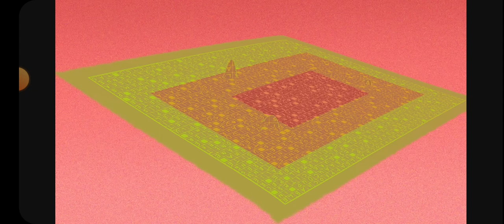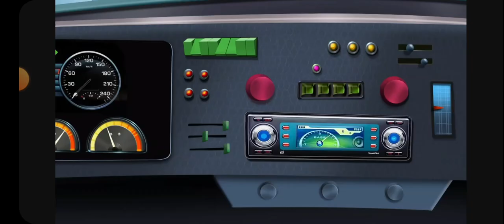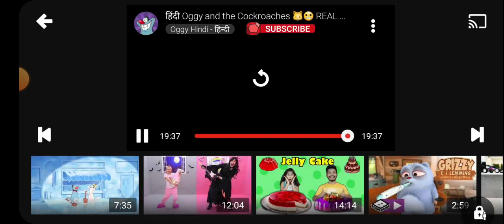25 April 2023